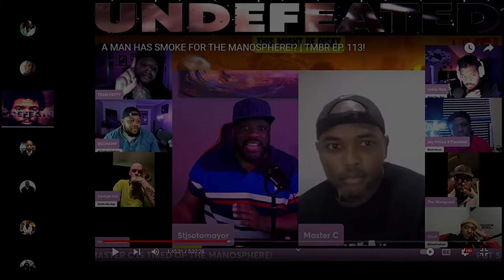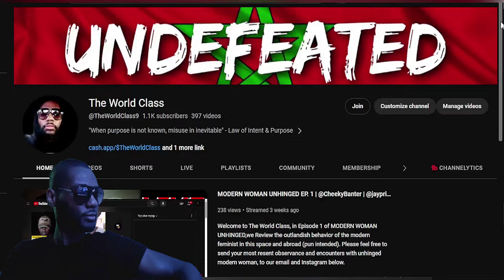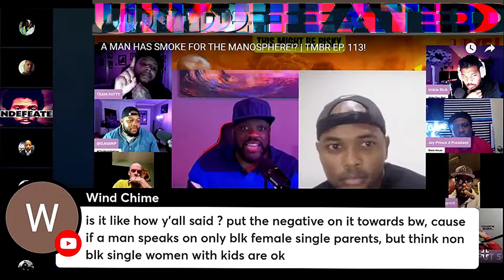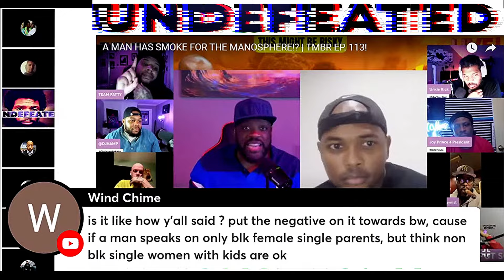Addressing @TheAngryman Hypocrisy About Singles Mothers Being Married To One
In today's video, The World Class will be addressing The Angryman  Hypocrisy About Singles Mothers Being Married To One in a review of a debate between Tommy Sotomayor and Master C that took place on a channel having rapid growth by the name of: This Might Be Risky with Dj Hamp.
Is The Manosphere just lames who complain about women?
Join our Open Panel discussion.

- Addressing The Angryman Hypocrisy About Singles Mothers Being Married To One
- Tommy's World Wide Panel Discussions!
- relationships
- women
- dating
- men
- black manosphere
- tommy sotomayor This must be risky
- TMBR
- Manosphere complain about women
- The Angryman